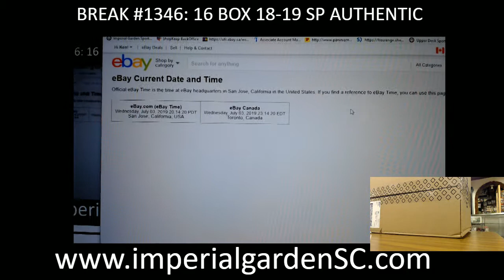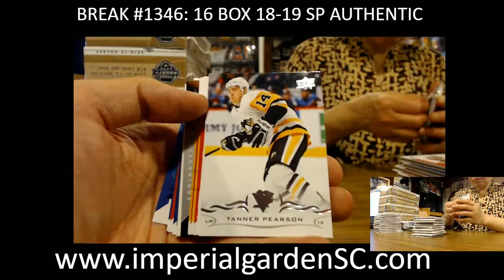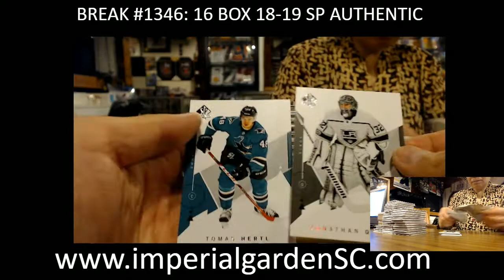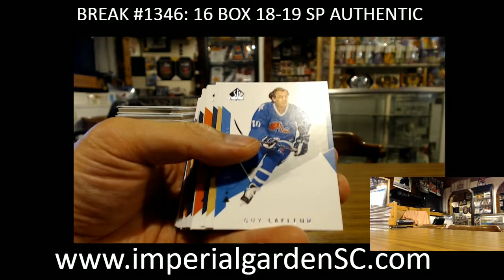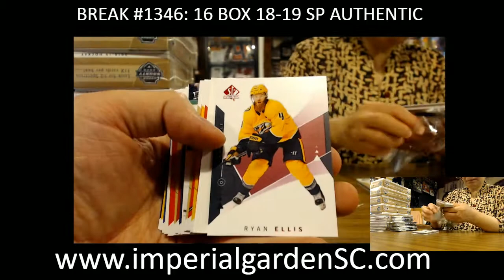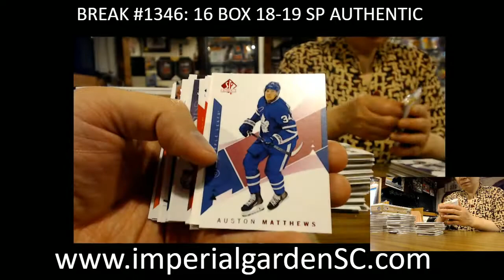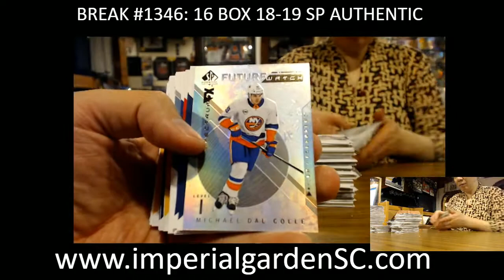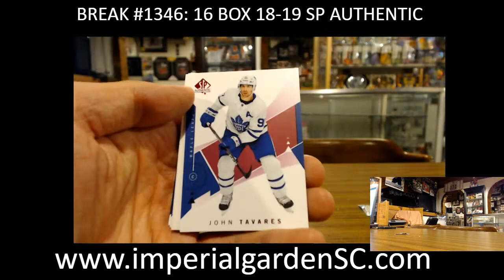CASE BREAK #1346: 16 BOX CASE BREAK 18-19 SP AUTHENTIC NHL HOCKEY BOX